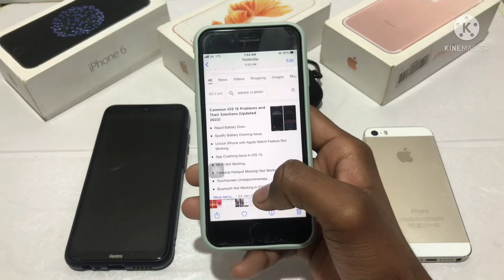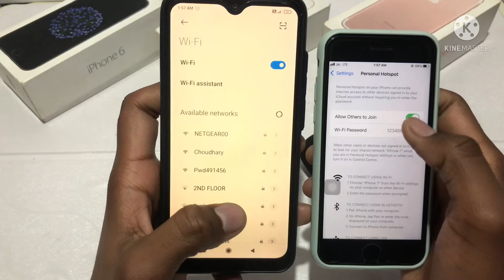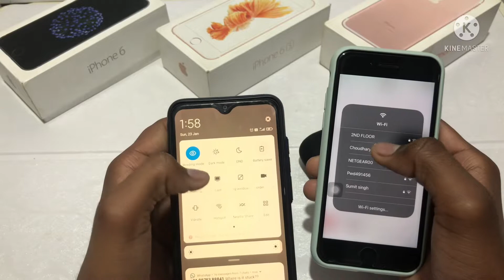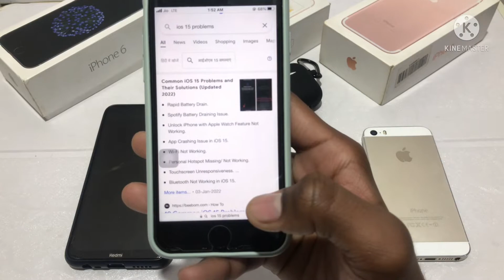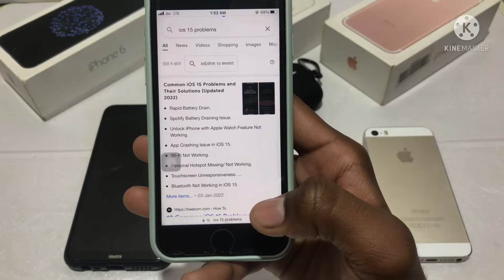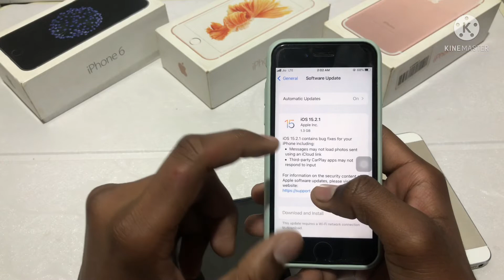ios 15 Review | in iphone me ios 15 download nhi kerna? problem hi problem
Welcome to ms_shan_xi friends

friends iphone relatives if there is any problem then comment me i am solving it